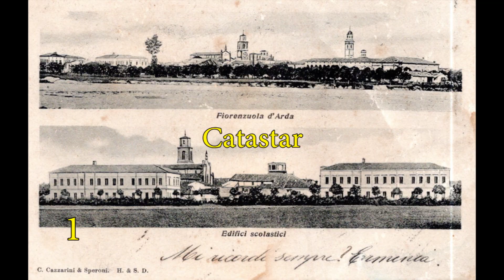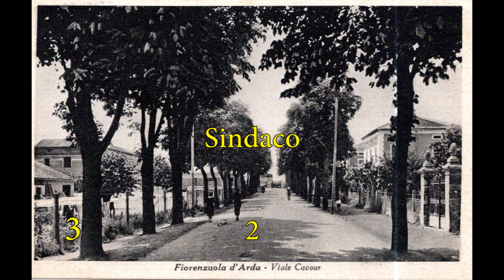ITALIANO VS FIORENZUOLANO SPECIALE SAN FIORENZO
Da un'idea di Giovanni Bergamaschi e Luigi Del Matti. Protagonista il Sindaco di Fiorenzuola Romeo Gandolfi.